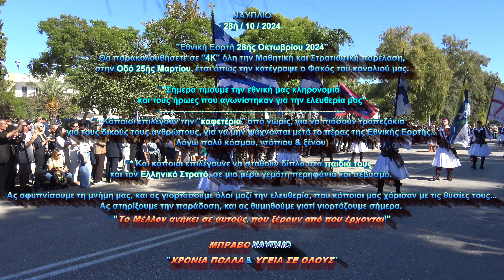Ναύπλιο ΠΑΡΕΛΑΣΗ OKΤΩΒΡΙΟΥ 2024 (28ή/10/2024) "4Κ"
ΔΕΥΤΕΡΑ 28ή ΟΚΤΩΒΡΙΟΥ 2024
Ναύπλιο

"Εθνική Εορτή 28ής Oκτωβρίου 2024"
Θα παρακολουθήσετε σε "4Κ" όλη την Μαθητική και Στρατιωτική παρέλαση,
στην Οδό 25ής Μαρτίου, έτσι όπως την κατέγραψε ο Φακός του καναλιού μας.

"Σήμερα τιμούμε την εθνική μας κληρονομιά
και τους ήρωες που αγωνίστηκαν για την ελευθερία μας"

* Κάποιοι επιλέγουν την "καφετέρια" από νωρίς, για να πιάσουν τραπεζάκια
για τους δικούς τους ανθρώπους, για να μην ψάχνονται μετά το πέρας της Εθνικής Εορτής...
(Λόγω πολύ κόσμου, ντόπιου & ξένου)

* Και κάποιοι επιλέγουνε να σταθούν δίπλα στα παιδιά τους
και τον Ελληνικό Στρατό, σε μια μέρα γεμάτη περηφάνια και σεβασμό.

Ας αφυπνίσουμε τη μνήμη μας, και ας γιορτάσουμε όλοι μαζί την ελευθερία, που κάποιοι μας χάρισαν με τις θυσίες τους...
Ας στηρίξουμε την παράδοση, και ας θυμηθούμε γιατί γιορτάζουμε σήμερα.
"Το Μέλλον ανήκει σε αυτούς, που ξέρουν από που έρχονται!"

ΜΠΡΑΒΟ ΝΑΥΠΛΙΟ
"ΧΡΟΝΙΑ ΠΟΛΛΑ & ΥΓΕΙΑ ΣΕ ΟΛΟΥΣ"
ΜΟΝDAY 28th OCTOBER 2024
Nafplio

"National Day 28 October 2024"
You will watch in "4K" the entire Student and Military parade,
on 25th March Street, as recorded by our channel's Lens.

"Today we honor our national heritage
and the heroes who fought for our freedom"

* Some choose the "cafe Shops" early, to grab tables
for their own people, so that they are not searched after the end of the National Holiday...
(Because of many people, local & foreign)

* And some choose to stand by their children
and the Greek Army, in a day full of pride and respect.

Let's awaken our memory, and let's all celebrate together the freedom that some gave us with their sacrifices...
Let's uphold the tradition, and remember why we celebrate today.
"The Future belongs to those who know where they come from!"

WELL DONE NAFPLIO!
"HAPPY MANY YEARS AND GOOD HEALTH TO EVERYONE"